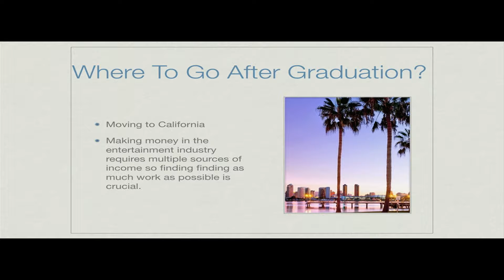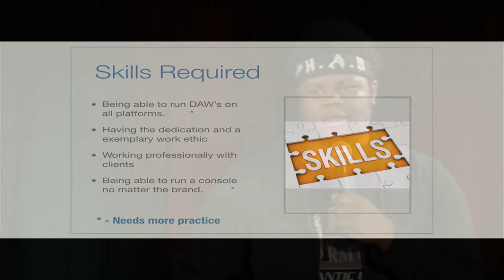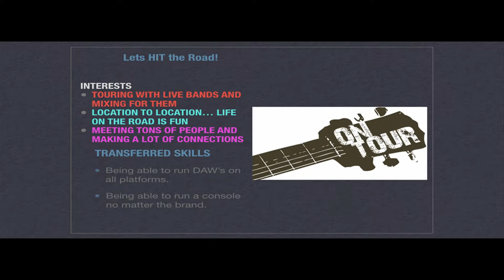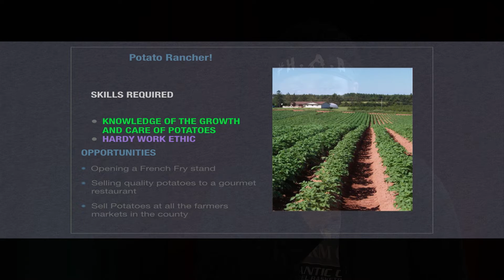PP2 1811 Group 1A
Production Manager: Julian Woodrow
Talent: Malik Holloman
Director: Marcus Bost
Camera Op: Stephen Lane
FOH: Vihaan Abhyudaya
Lights: Marquise Butcher
Switcher operator: Guillani napoleon